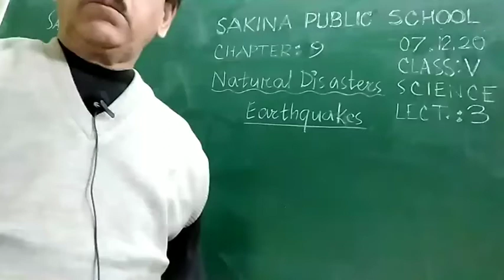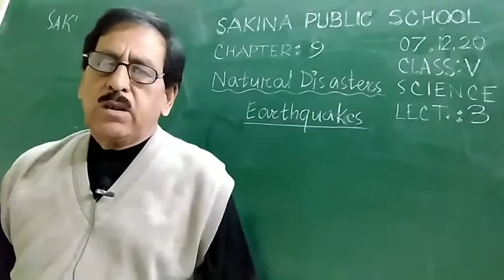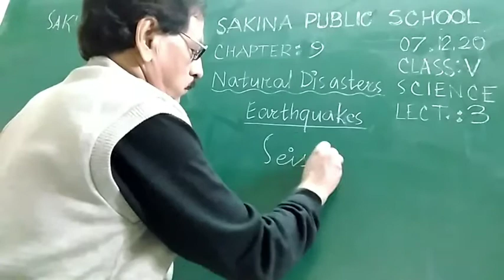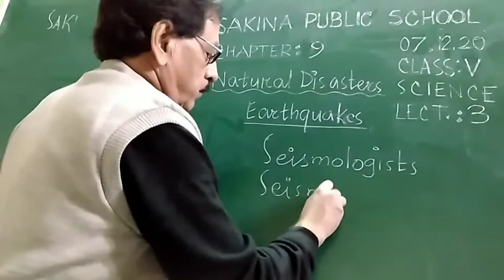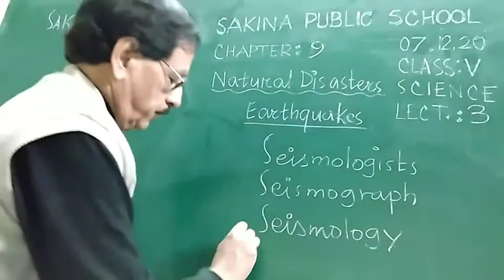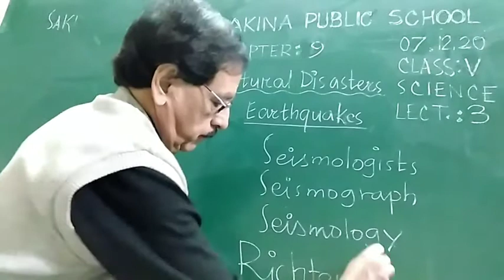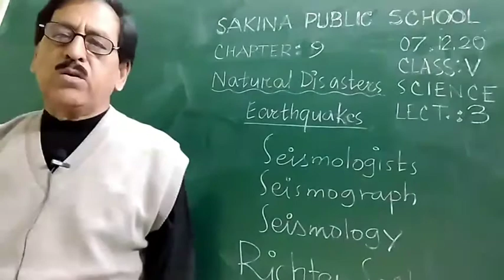CLASS V | SCIENCE | CHAPTER 9 | LECTURE 3